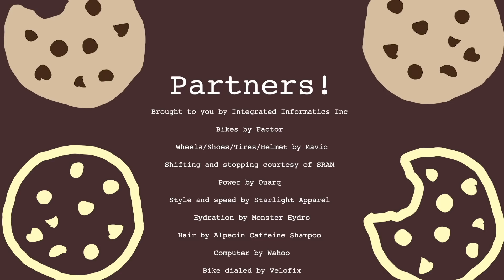The Most Famous Road in the World - Mulholland Part 3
Phil continues the tour of his favorite road, with the iconic stretch of Mulholland Highway to the beach in Malibu.

Filming/edit by: Quentin Quarantino

Don’t get hit by a car but if you do contact Bike Legal @bike_legal